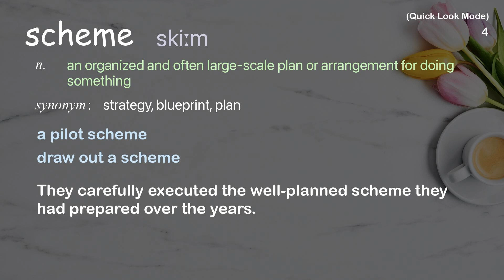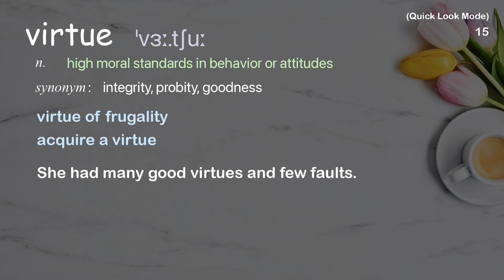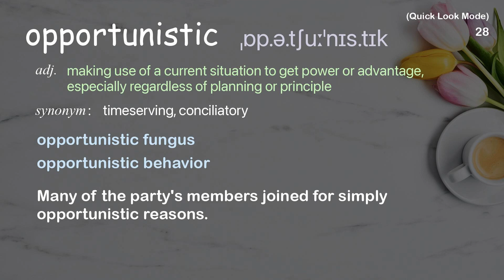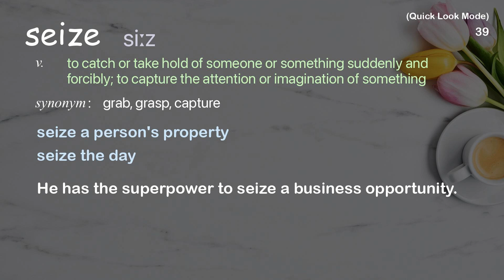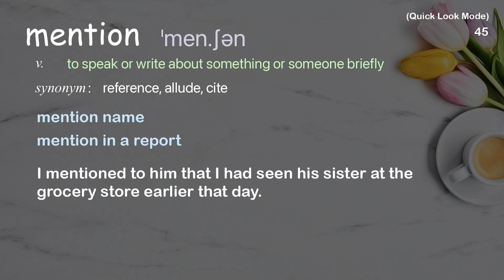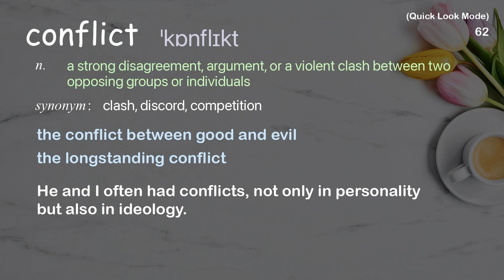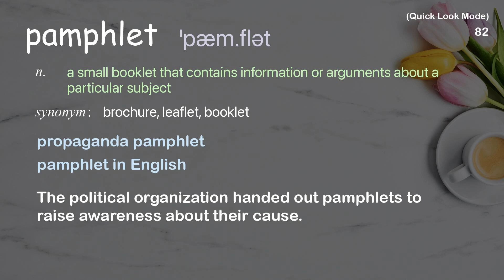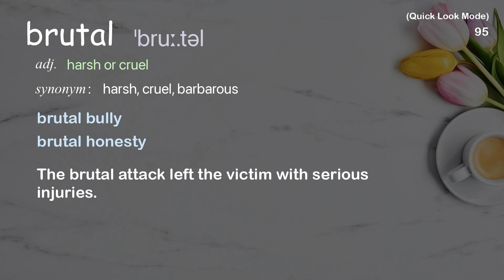101 Academic Words Quick Look Ref from "What "Machiavellian" really means | TED Talk"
■PLEASE NOTE

■Reference Source
Pazit Cahlon and Alex Gendler: What "Machiavellian" really means | TED Talk